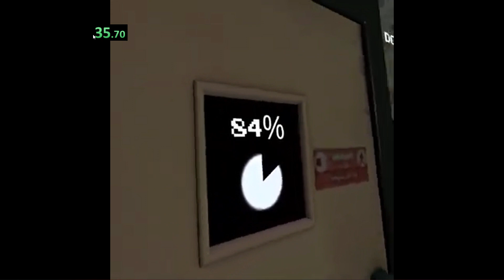Crawlspace 2 Death% (1:52.07) World Record